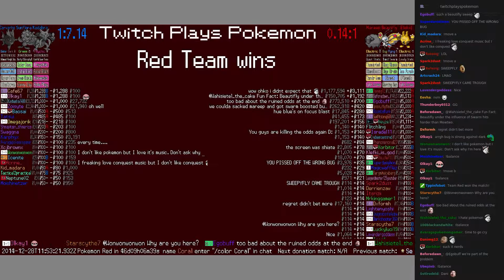Twitch Plays Pokémon Battle Revolution - Match #2938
Match #2938 [Kadabra, Sunflora, Carvanha] vs [Mareep, Beautifly, Elekid]